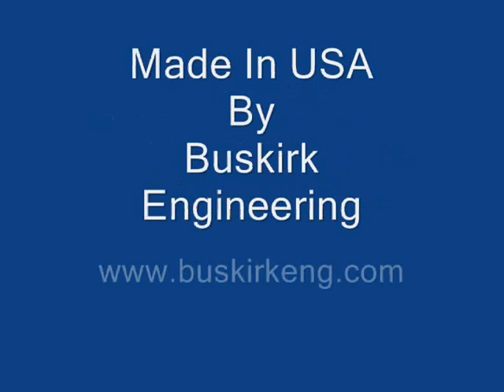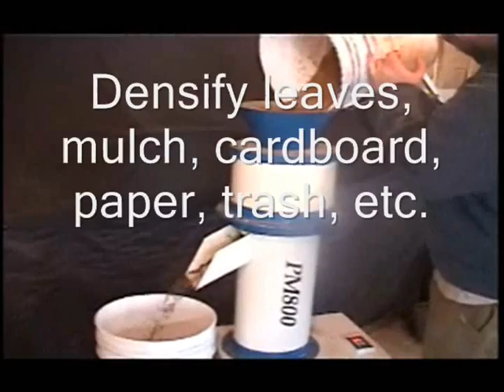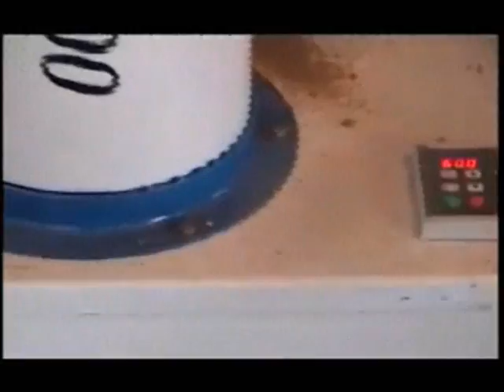American Made Biomass Pellet Mill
One of several models currently produced by Buskirk Engineering in Bluffton, IN